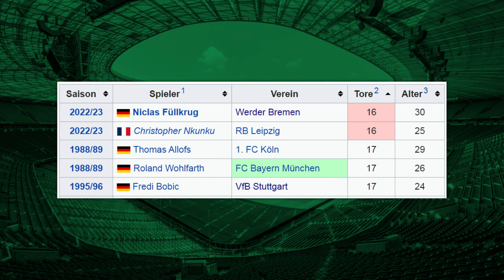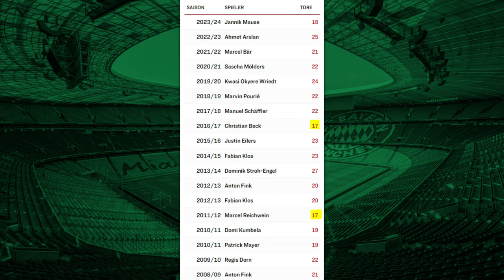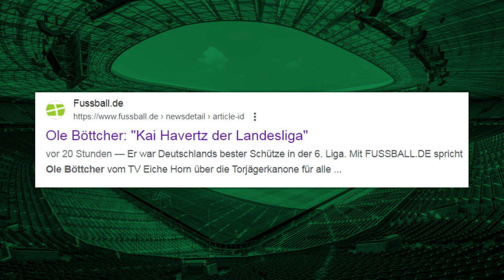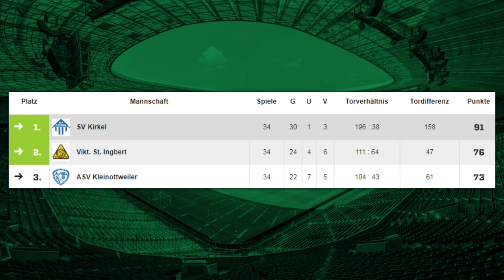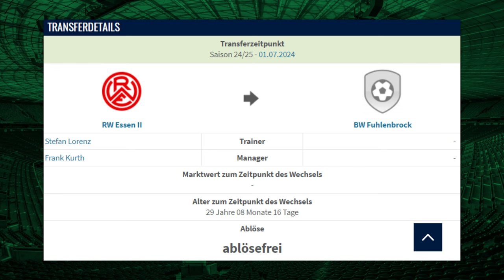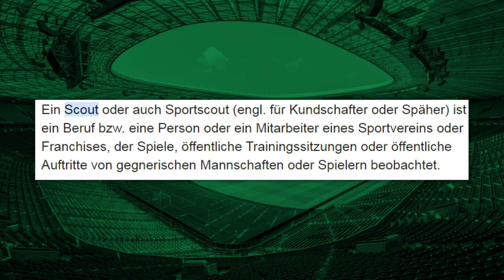Die besten Torschützen Deutschlands (2023/24) | Von Bundesliga bis Kreisliga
In diesem Video geht es um die erfolgreichsten Torschützen in allen 11 Spielklassen im deutschen Ligasystem des DFB in der Saison 2023/24.